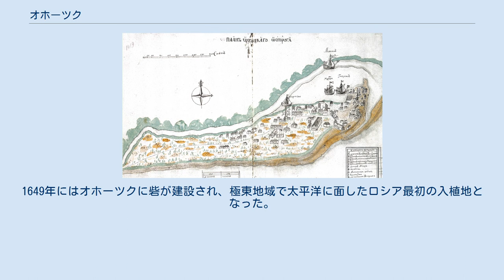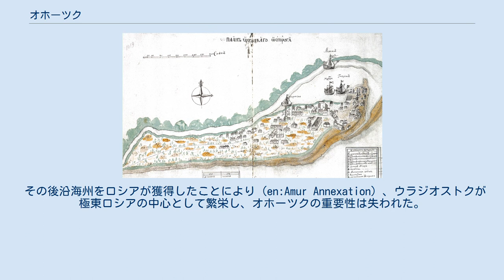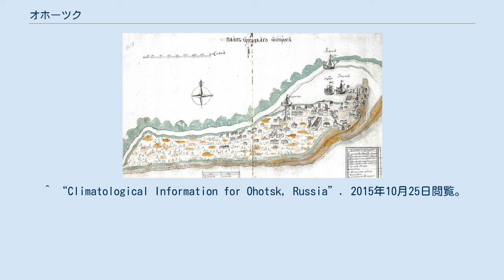オホーツク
オホーツク（ロシア語:Охо́тск、アホーツク）は、オホーツク海に面したロシアのハバロフスク地方に属する町（都市型集落）である。
人口は1989年国勢調査で9,298人、2002年国勢調査で5,738人、2004年の推計では5,500人。
 オホータ川やオホーツク海の名称の由来である "Охота" (Okhota) とは、「狩猟」（英: hunting）という意味である。
 オホータ川の河口に位置する小さな港町である。
 オホーツクの地図（1737年） シベリア内陸のレナ川水系のヤクーツクの砦（1632年建設）から太平洋側へロシア人遠征者たちが行くには、川舟でレナ川支流のマヤ川上流を遡ってジュグジュル山脈を越え、オホータ川を下りオホーツクの港に着く経路が一般的な経路であったため、1643年にセミョーン・シェルコヴニコフ (Семёна Шелковникова) 率いるコサックの越冬地となった。
1649年にはオホーツクに砦が建設され、極東地域で太平洋に面したロシア最初の入植地となった。
 1718年にはクジマ・ソコロフ (Кузьма Соколов) がオホーツク海で最初のロシア船を建造し、カムチャツカ半島へ渡った。
1731年頃までにはオホーツクがロシア太平洋側第一の港となっていた。
歴史上様々な探検家がこの町を通った。
 アラスカなどへ渡りベーリング海峡を発見した、ヴィトゥス・ベーリングの2度の探検航海の拠点となったことで知られている。
その当時の町長はポルトガルのユダヤ人アントン・デ・ヴィエイラであった。
また、アラスカからの毛皮や水産物の交易でも栄え、露米会社の拠点ともなった。
 しかし、ペトロパブロフスク・カムチャツキーが極東の中心的な港として栄え始め、19世紀初頭にはオホーツクは極東の商業中心地の座を明け渡した。
それでもなおしばらくはシベリア小艦隊（後の太平洋艦隊）の拠点であった。
1812年には市街地はオホータ川の反対にある現在地に移ったが、重要性は低下した。
 その後沿海州をロシアが獲得したことにより (en:Amur Annexation) 、ウラジオストクが極東ロシアの中心として繁栄し、オホーツクの重要性は失われた。
 ロシア内戦の一時期、白軍およびヤクートの反乱の拠点となったことで軍事上の要地となった。
 オホーツクの気候は、亜寒帯北部の気候（ケッペンの気候区分）であるが、夏は沿岸部に位置する上にオホーツク海の冷湿な気団の影響で冷涼で雨が多く、冬は乾燥してかなり低温である。
 ^ “Pogoda.ru.net” (Russian). 2015年10月25日閲覧。
 ^ “Climatological Information for Ohotsk, Russia”. 2015年10月25日閲覧。